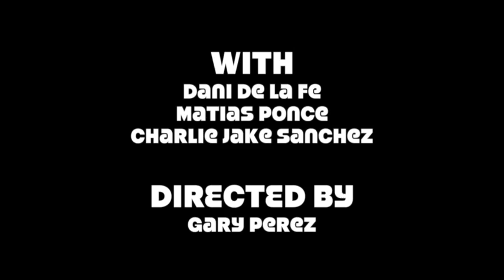Dominica by Stephen Adly Guirgis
WEST COAST PREMIERE From the writer that brought you, TONY Award nominated, The Mother Fucker with the Hat, Jesus Hopped the 'A' Train, The Little Flower of East Orange, Our Lady of 121st Street, In Arabia, We’d All Be Kings & The Last Days of Judas Iscariot.                                      DECEMBER 4th - 14th Thursday - Sunday Urban Legends One Act Festival